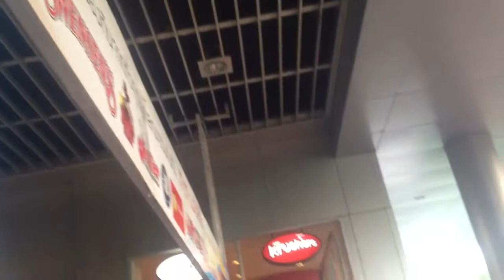1 en el weekend Market de Bangkok por Koldo Alonso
En Tailandia con Koldo Alonso. Una vida de Bienestar
En el famoso weekend Market de Bangkok